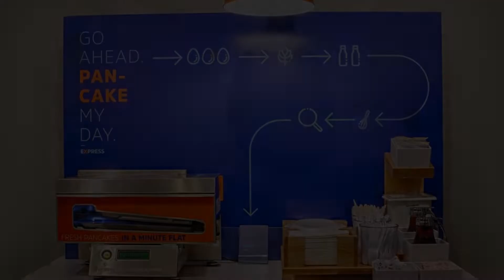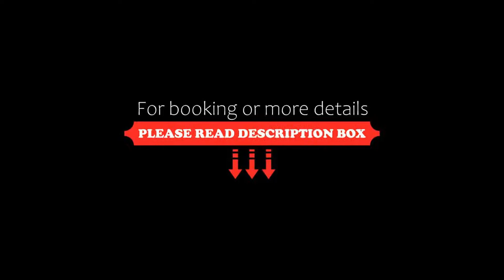Holiday Inn Express and Suites Dawson Creek, an IHG Hotel, Dawson Creek, Canada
About Property:
This Dawson Creek hotel features a fitness centre. A microwave and refrigerator are offered in all guest rooms. Free Wi-Fi and breakfast are included. Dawson Creek Exhibition is 5 minutes’ drive away.
A flat-screen TV with cable is featured in each room at Holiday Inn Express and Suites Dawson Creek. Tea and coffee-making facilities are included. A desk and seating area are provided.
A business centre is available for guest use at Dawson Creek Holi...
Property Type: Hotel
Address: 12217 4th Street, V1G 0A4 Dawson Creek, Canada
Searching For
1. Holiday Inn Express and Suites Dawson Creek - an IHG Hotel - Dawson Creek - Canada
2. Holiday Inn Express and Suites Dawson Creek - an IHG Hotel - Dawson Creek - Canada Address
3. Holiday Inn Express and Suites Dawson Creek - an IHG Hotel - Dawson Creek - Canada Rooms
4. Holiday Inn Express and Suites Dawson Creek - an IHG Hotel - Dawson Creek - Canada Amenities
5. Holiday Inn Express and Suites Dawson Creek - an IHG Hotel - Dawson Creek - Canada Offers and Deals
Audio Credit:
Track Title: Subway Dreams
Artist: Dan Henig